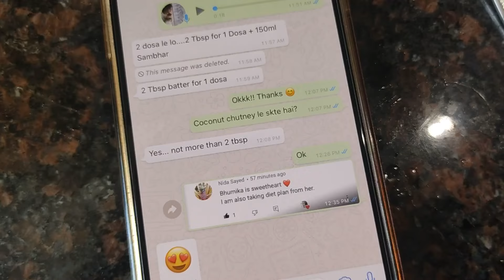How I managed the Diet in Weight Loss Journey | Day 5 of GunjanShouts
When you are dedicated towards your goal, no force or power can hold you back. Same happens in weight loss journey.
Here is another day of my Transformation Journey. Day 5 of my Weight Loss Challenge and I hope you are enjoying and learning through it.

If you want to start your journey with me and enrol in IMWOW, you can go to my